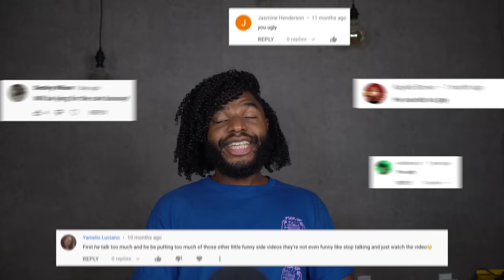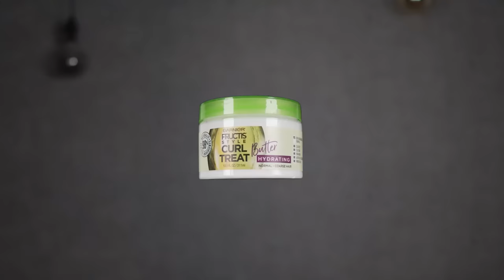Y'ALL! THE MAXIMUM HYDRATION METHOD IS LEGIT!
PRODUCTS MENTIONED:
Apple Cider Vinegar
Applicator Bottle
Aztec Clay Mask
Curl Treat Hydrating Butter
Wetline Xtreme Gel (check to see if you can get this cheaper at your local Walmart!)

I am completely shook y'all. I did not expect that clay mask to do my hair like that! The apple cider vinegar was stank BUT pretty much did the job when it came time to cleanse my scalp and hair. Applying leave-in conditioner in the shower is a game changer - so, so efficient. My gel even worked better to clump my curls! I don't think you understand...I'm obsessed.

Have you tried the maximum hydration? What was your experience?

FAQS

3c-4b, low porosity, fine hair

27

DISCOUNTS/CODES

As always!
Much Love ❤️
Will